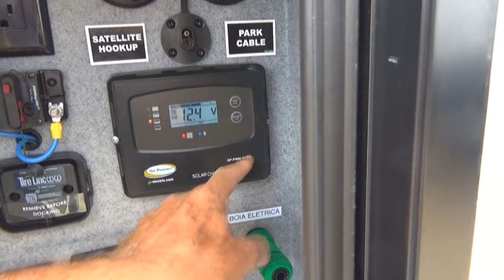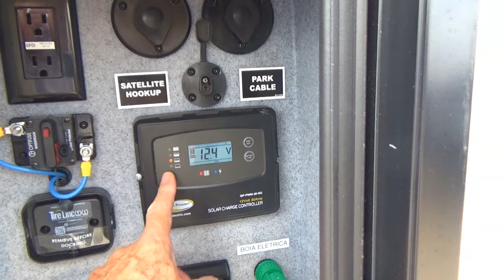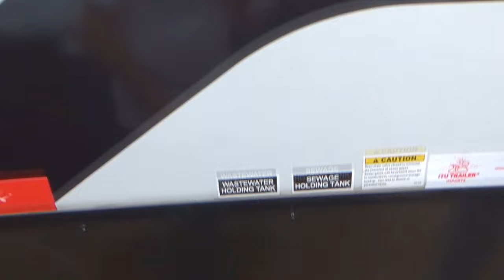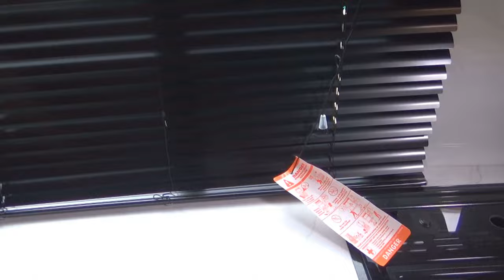# 416 Conheça o Voyage 3033BH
Neste episódio mostramos detalhes do trailer Voyage 3033BH da Winnebago, importado pela Itu trailer Imports. Veja em detalhes esse trailer maravilhoso!!